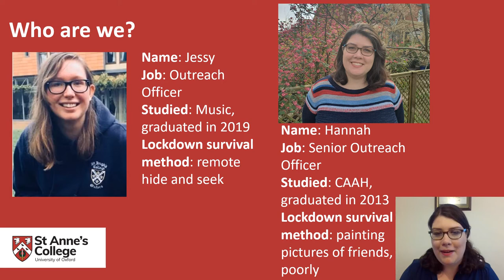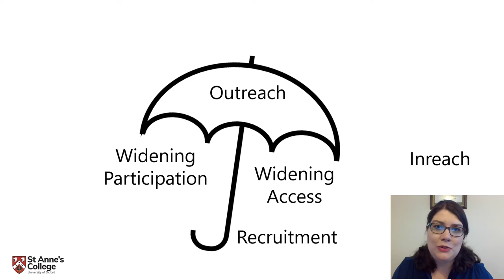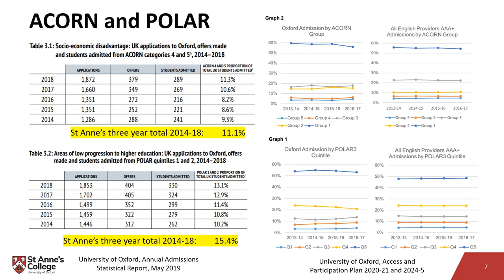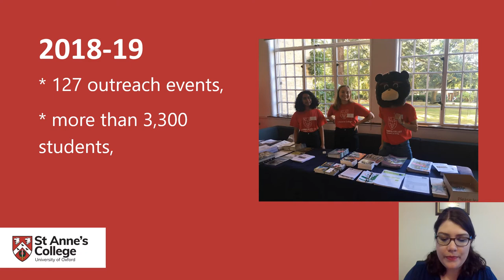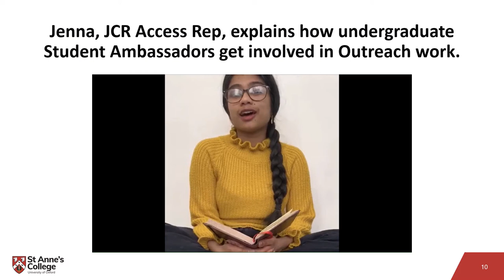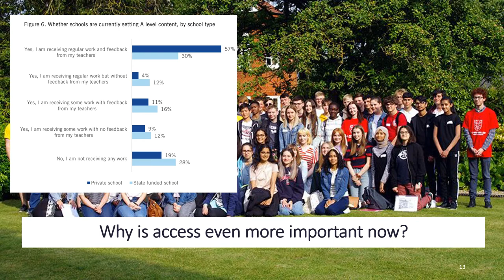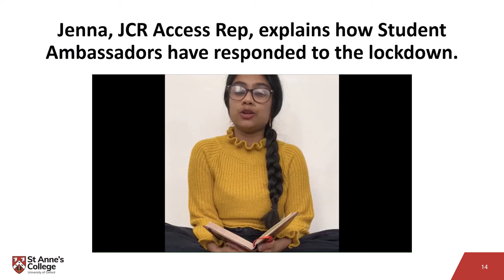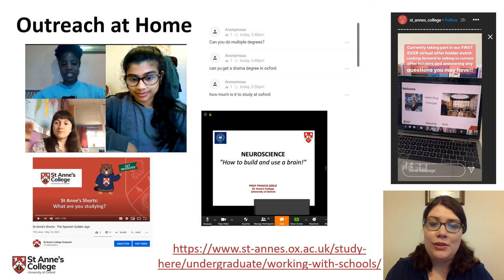St Anne's Online Access and Outreach at St Anne's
Hannah Snell, Senior Outreach Officer at St Anne's, gives us an insight into the outreach work which takes place at St Anne's and how they have adapted to the current Coronavirus situation, ensuring that prospective students have all the information they need.